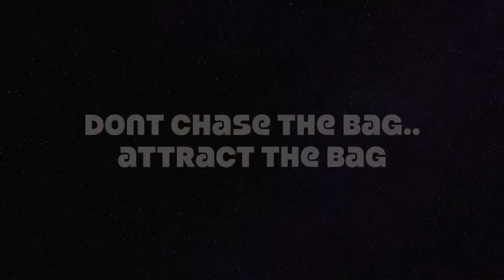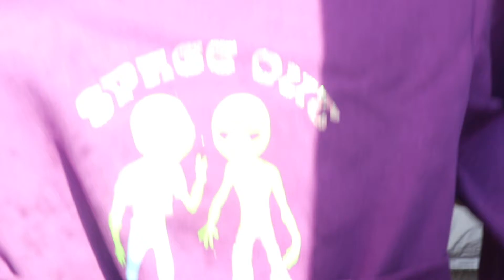don't chase the bag.. attract the bag 🤌💸